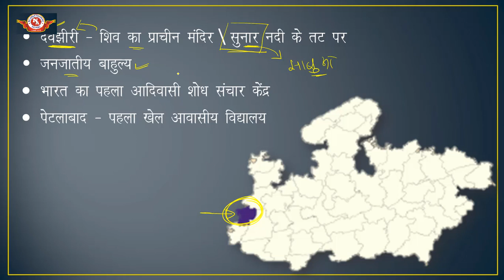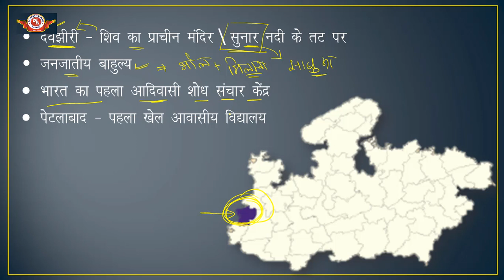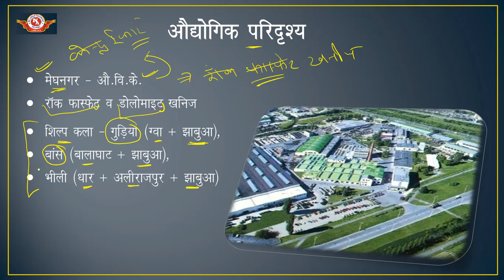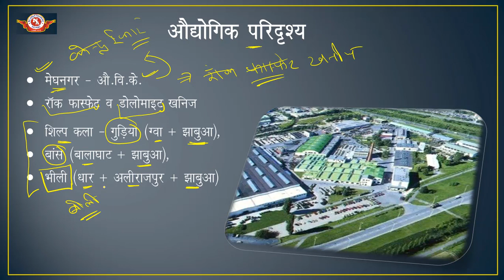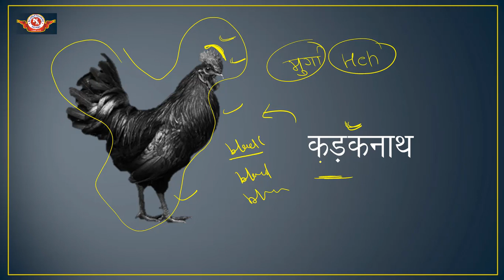झाबुआ | Jhabua jila | mp ke jile| mppsc |mp gk| mppolice 2020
Click Link